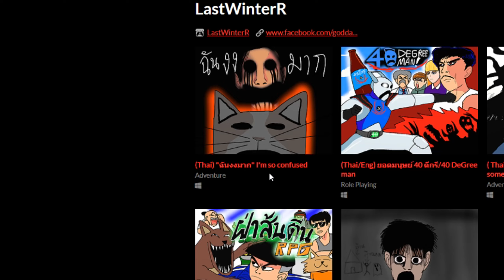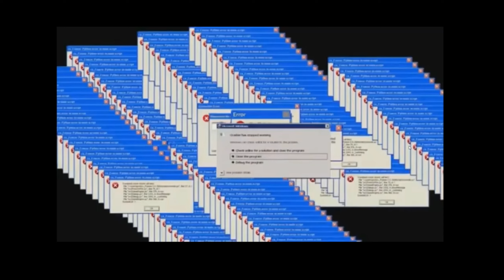ตำนานผีหลอกแถวบ้าน เกมผีไทยกับผีไล่ตามไปทุกที่ | ผู้สร้างฉันงงมาก | (น่ากลัวสุดๆ)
00:00 สมกับเป็นชาย
3:00 ฉากจบรามี้
4:49 สู้ผีแถวบ้าน
8:00 ช่วยผีหลอกวิญญาณหลอน

เข้าร่วมสมาชิกให้ทำรายการได้เรื่อยๆต่อไป